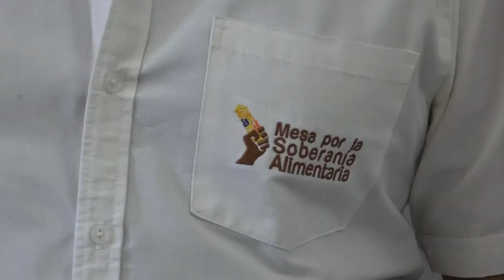LEY DE AGENTES EXTRANJEROS